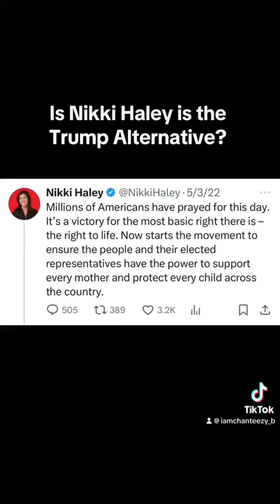Is Nikki Haley the GOP’s Last Hope??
Let’s discuss….